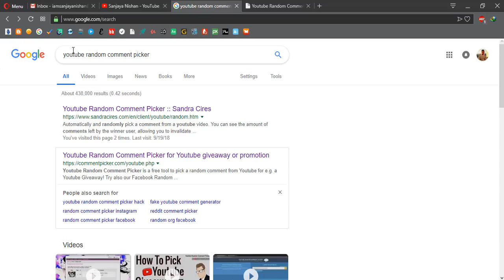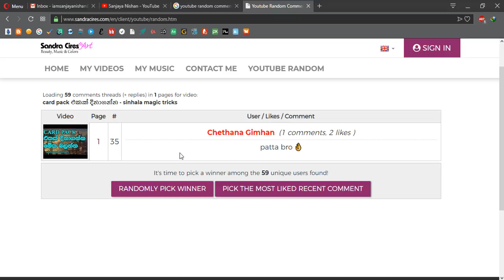කව්ද ජයග්‍රාහකයා - sinhala magic tricks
Hello World,
See You in Next Video, Thank you !

sinhala magic tricks | card tricks sinhala